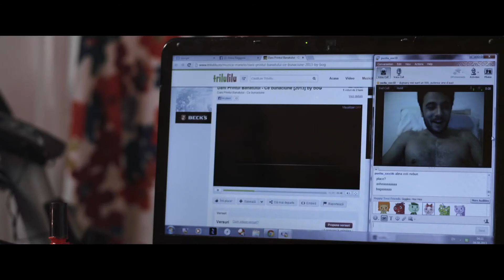Lumea e a mea - Trailer